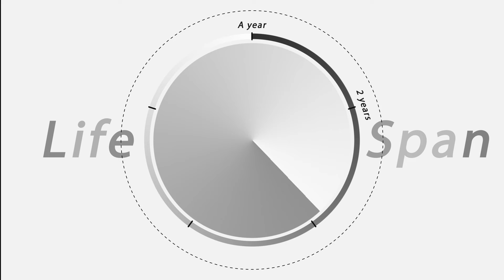1PZ 10W-X02 10x2 Inner Tube Replacement for Self Balancing 2 Wheel Scooter fit 10X2 Tires Inner Tube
1PZ 10W-X02 10x2 Inner Tube Replacement for Self Balancing 2 Wheel Scooter fit 10X2 Tires 10X1.90 10X1.95 10X2 10X2.125 Inner Tube (Pack of 2)